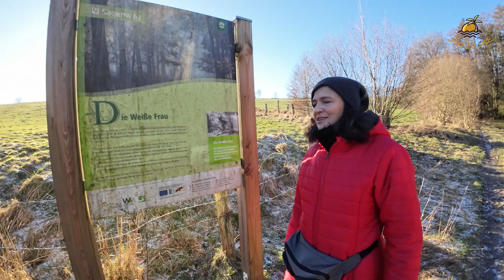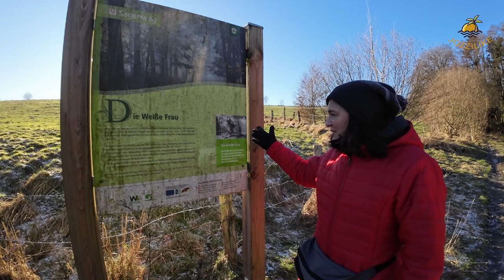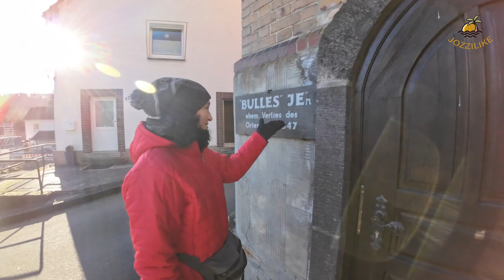Kommen wir ins Verlies? | Westerwald #39 | Mehren | JOZZILIKE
Dieses Mal nehmen wir euch mit nach Mehren und lassen uns vor allem von dem sprudelnden Bachlauf und den Eisformationen verzaubern. Ob wir dann noch die Möglichkeit haben in die Kirche und das Verließ von 1547 einzutreten? ... seht selbst!